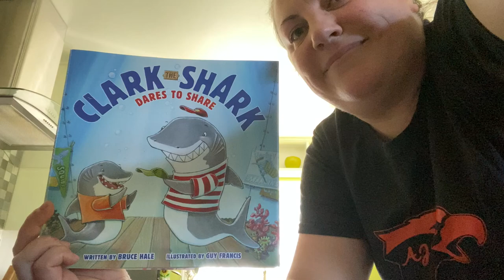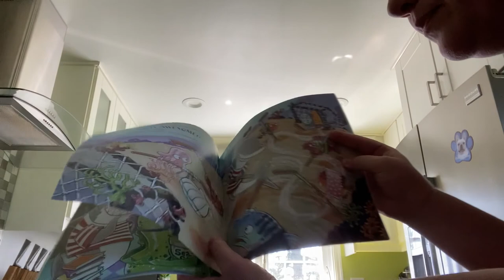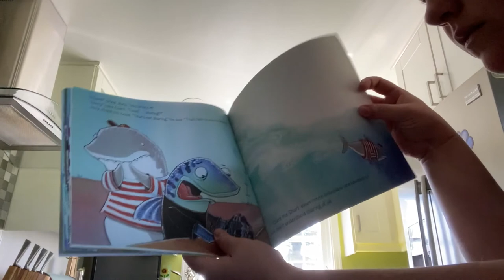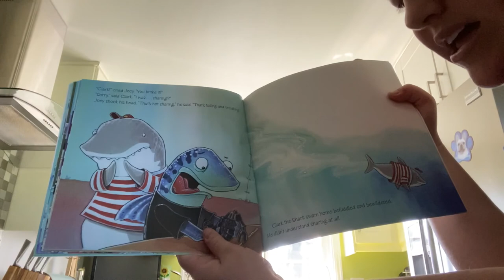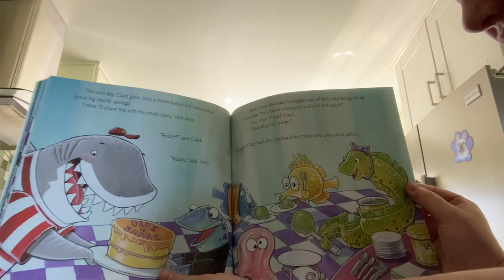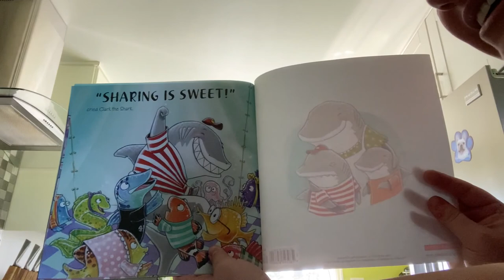"Clark The Shark Dares To Share" Read Aloud With Mrs. Hershberger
ESY WEEK 3- TOPIC: SHARING AND CARING
Color by number shark: